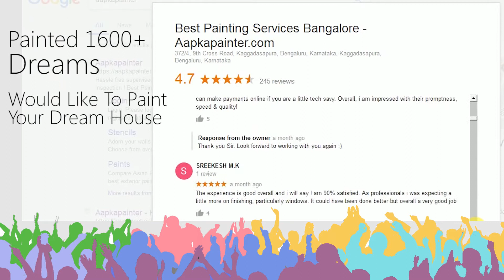AapkaPainter | Why AapkaPainter?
Aapkapainter is a one stop solution for all your home painting needs; with the vision of removing 'pain' from painting , the young team is changing the existing orthodox way of getting your space painted. It provides a hassle free painting making it as easy as ordering a pizza. Maintaining a top notch quality , 100% transparency and quick delivery; aapkapainter.com has happily painted 1600+ happy homes.
Let's paint yours next!